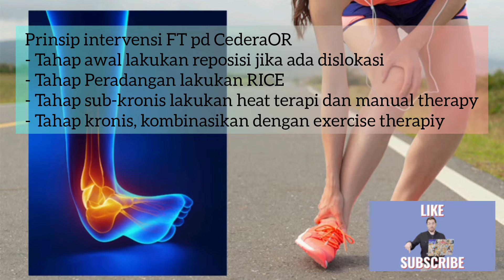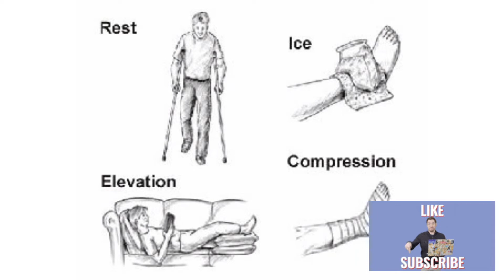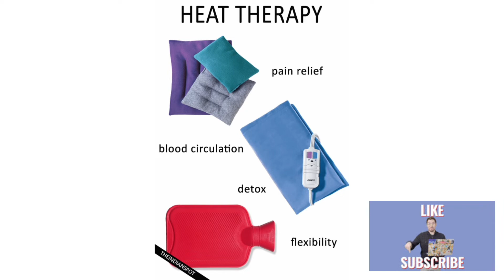Prinsip dan Teknik Penanganan Fisioterapi Pada Cedera Olahraga